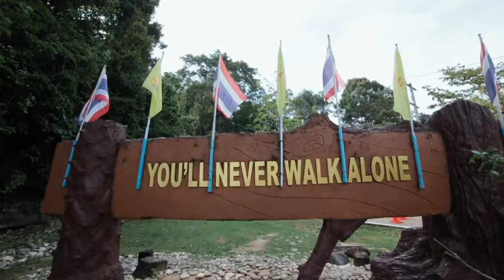Koh Lanta x Thale Noi (Thailand)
A Short Trip to Koh Lanta and Thale Noi at Thailand

It's a beautiful place to explore